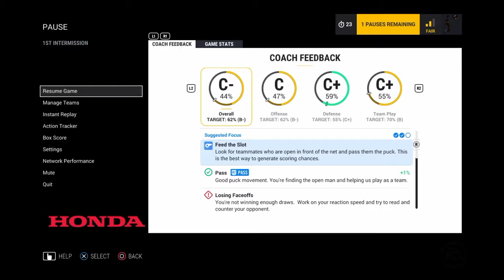NHL 17 HUT Wager Match #1 - WRONG WAY!!